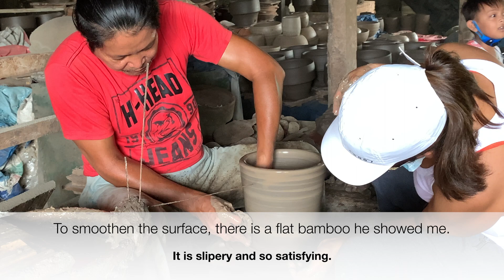Where to Buy Natural Clay Mud and Drinking Banga In Davao City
Hello everyone,
Have you ever touch a clay mud?
 I think when I was young I do play mud.
For many years, clay mud is use with a lot of products.
From flower pots to cooking tools and drinking jars.
There are so many usage of clay mud as some cosmetics company use clay mud as part of the beauty  or skin care regime.

In the Philippines, there are source of clay in Digos and Cagayan de Oro City area.

I went to Digos here in Davao to buy banga. this is a jars that we can stored water. Why I want to have this water Jars?
I read about the good benefits of having this banga or some people called it tepayan or tapayan good for the body

1. Naturally Cool the Water

2. Porous -
This process causes cooling as water particles gain energy in the form of heat, then change to gas and get mixed with air. A clay pot has small holes visible at the microscopic level through which water seeps out and gains energy to become gas and gets evaporated causing cooling. Heat and moisture circulate throughout the pot, quite opposite to the metal or enamel-lined crockery that we use today. Some pots are made of a special type of clay containing speckles of mica, colloquially known as ‘micaceous’ clay. Mica is a natural insulator.

 3. Alkaline
The alkaline clay interacts with the acidity of water and provides the proper pH balance. This water can help curb acidity and in turn provides relief from gastronomic pains. This nature of clay is quite useful and is one of the few well-documented benefits of drinking water from an earthen pot. When acidic food like meat or milk is cooked in an earthen pot, the clay helps to neutralize the overly acidic qualities of food

4. Improves Metabolism And Virility
drinking water from a clay pot can help improve metabolism without dangerous chemicals like BPA added to the fray. Drinking water from a clay pot can also help maintain a level of testosterone in your body, as opposed to plastic, which in turn reduces the amount of testosterone in our body. Clay water tastes natural, pleasantly chilled and also helps improve metabolism and virility.

5.  Gentle On The Throat
The water coming our from our fridge may cause irritation to our throat. Specially this time of pandemic, we need to drink loads of water. Drinking from a that just keep in plastic may cause harm to our body as we all knew plastic has some chemical reaction when the bottle is not stored properly.

I found the place KAANGAN DI  DAYANG in Digos, The owner was nice enough to let me try how to make clay pots.

I had great time doing it. It was really my first time. Infact, I brought the raw pot with me including the base moulds.

My name is Elvie,

Actively creating videos about

travel, healthy living and food ideas

Try my very best to provide you with honesty.

Videos that are published from me is through my own experiences.

If you happen to like my video or videos.

And If you happen to like any of the link I promoted below, I can get some commission from it.

My best::
Elvie Lins